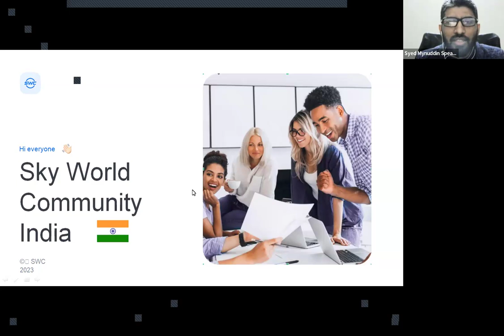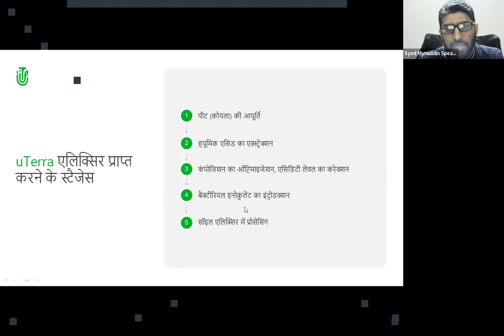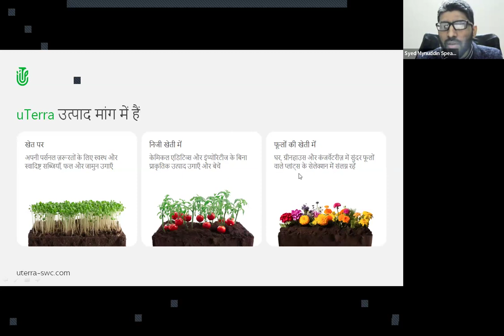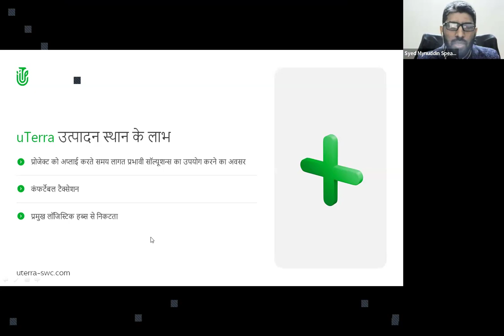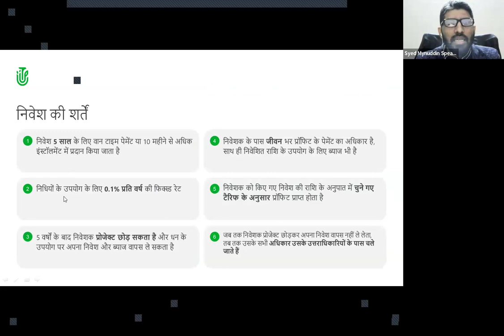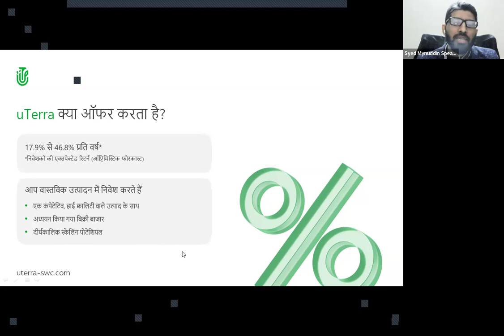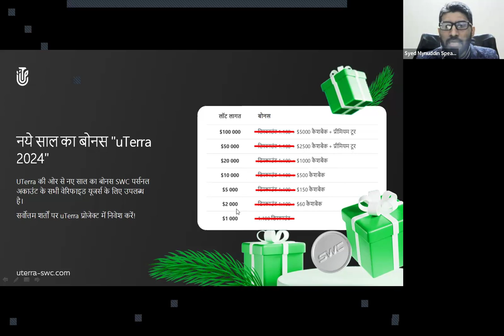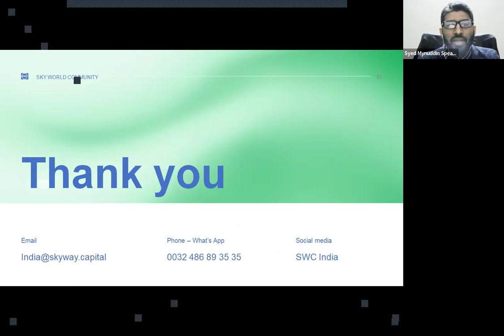12.03.2024, 8:30 PM India Syed Mynuddin, „uTerra”